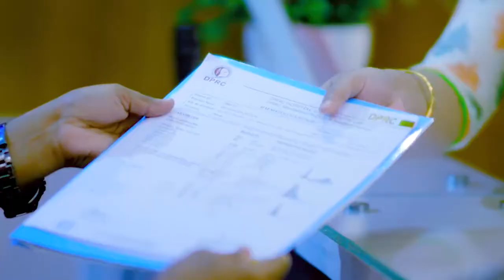হিপ, কোমর, হাতের আঙ্গুল ও কুনুই ব্যথার চিকিৎসা | Hip, Elbow & Back Pain Treatment